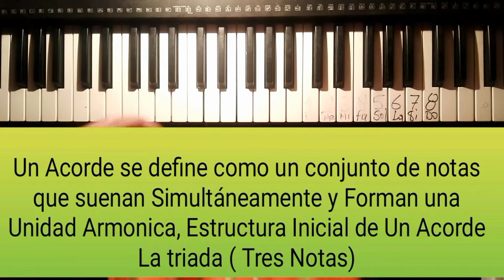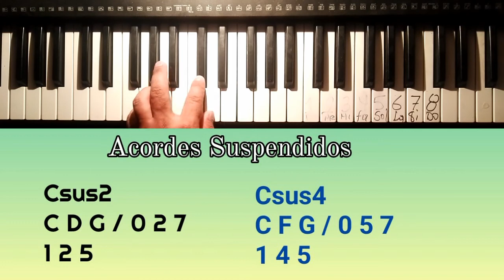Acordes Suspendidos Sus2 Sus4 (PIANO Todos en 5 MINUTOS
Acordes Sus2 y Sus4 24 Acordes